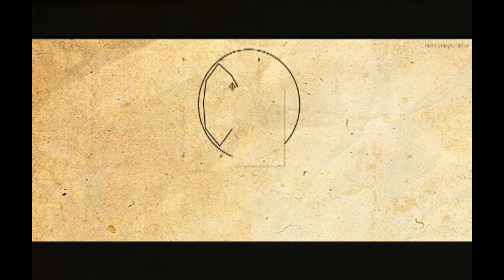DIBUJO DE DEADPOOL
hola bueno lo quieres pues pidelo en la pag oficial